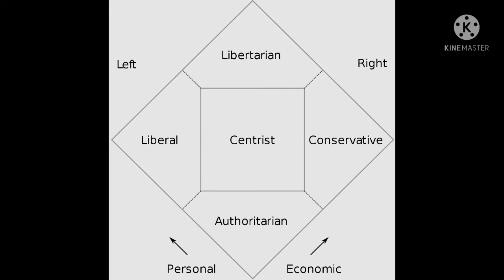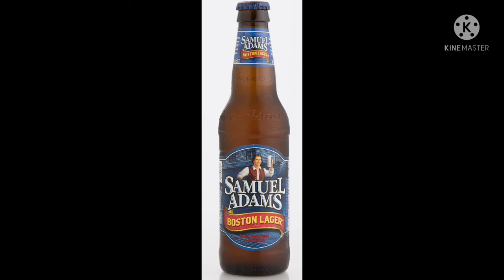Massachusetts - State Explained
The bay state is 6th